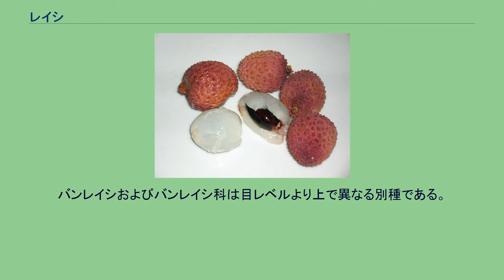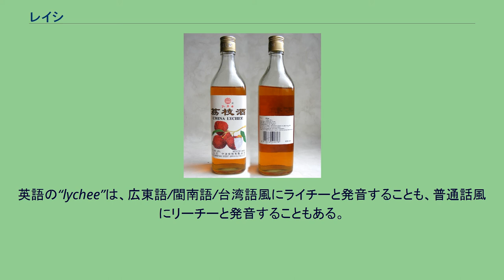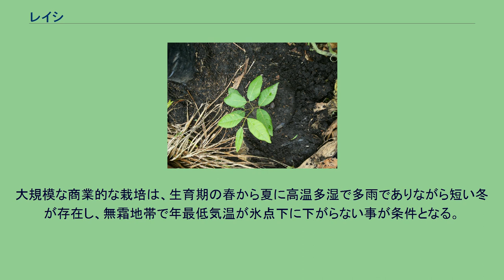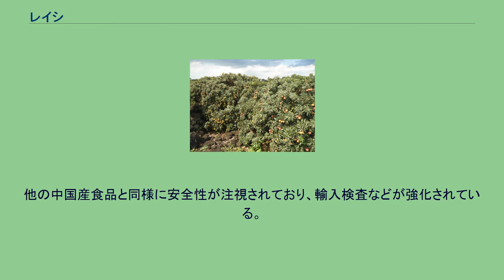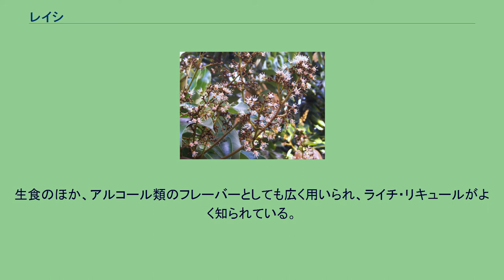レイシ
レイシ（茘枝、学名：Litchi chinensis）はムクロジ科の果樹。
特にその果実はライチと呼ばれる。
1属1種。
中国の嶺南地方原産。
バンレイシおよびバンレイシ科は目レベルより上で異なる別種である。
常緑高木で、葉は偶数羽状複葉（2 - 4対の小葉からなる）で互生する。
花は黄緑色で春に咲く。
果実は夏に熟し、表面は赤くうろこ状（新鮮な物ほどトゲが鋭い）、果皮をむくと食用になる白色半透明で多汁の果肉（正確には仮種皮）があり、その中に大きい種子が1個ある。
上品な甘さと香りから中国では古代より珍重されたが、保存がきかず「ライチは枝を離れるや、1日で色が変わり、2日にして香りが失せ、3日後には色も香りも味わいもことごとく尽きてしまう」と伝えられる。
楊貴妃がこれを大変に好み、華南から都長安まで早馬で運ばせた話は有名である。
中国語（普通話）での発音はリーヂー（拼音: Lìzhī、注音: ㄌㄧˋ ㄓ）で、属名もこれに由来する。
英語の“lychee”は、広東語/閩南語/台湾語風にライチーと発音することも、普通話風にリーチーと発音することもある。
弱酸性で水はけ、水持ちの良い土を好む。
生育期は沢山の水を必要とする。
冬はやや乾かしぎみに育て、カイガラムシやハダニを防ぐ為に、葉水を霧吹きで与える。
越冬可能な温度は0度以上であるが、確実に越冬させるには年最低気温が5 - 10度以上の環境で育てる必要がある。
また、積雪や結氷、霜に非常に弱い為に、直植えできる地域は限られており、寒い地域で栽培する際は、鉢植えかつ室内で温度管理をするのが主流である。
日向で栽培することが望ましいが、小さな苗の場合は盛夏時は半日陰で育てる方が良い。
成木の場合、2月から4月に開花する。
自然界ではハチやアリなどが受粉するが、栽培では人工的な受粉を行う。
10度以下に殆ど下がることのない地域でも結実するが、品種によっては、厳冬時に5 - 10度の環境に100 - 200時間程度当てる必要がある。
大規模な商業的な栽培は、生育期の春から夏に高温多湿で多雨でありながら短い冬が存在し、無霜地帯で年最低気温が氷点下に下がらない事が条件となる。
その為、栽培に適しているのは、熱帯に属する地域のうち丘陵、高原地帯と、温帯夏雨気候、温暖湿潤気候の地域のうちそれぞれ亜熱帯気候のみとなる。
この気候条件を満たす中国南部の華南から四川省南部、雲南省にかけての地域、台湾、タイやベトナムなどの東南アジア、オーストラリア北部、フロリダ、ハワイ、レユニオン、マダガスカルで商業的な栽培が行われている。
日本国内では沖縄県、鹿児島県、宮崎県などで小規模であるが栽培されている。
主に中国等から輸入されたものがスーパーマーケットなどで入手できる。
中国産の生レイシは種が小さく果肉が多く、風味豊かとされる。
他の中国産食品と同様に安全性が注視されており、輸入検査などが強化されている。
国産は九州以南の暖かな地方で生産されたものが極少量出回る程度である。
生食のほか、アルコール類のフレーバーとしても広く用いられ、ライチ・リキュールがよく知られている。
未熟果が含有するヒポグリシンは、ヒトの糖新生を阻害して低血糖症の要因となる。
インドの貧困層で幼児が未熟なライチで空腹を満たし、低血糖から脳炎に至り死亡する事件が頻発している。
これは症状が感染症に酷似することから、かつては未知の病原菌による風土病と考えられていた。